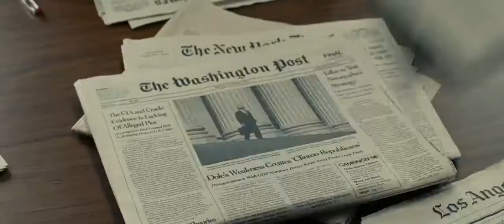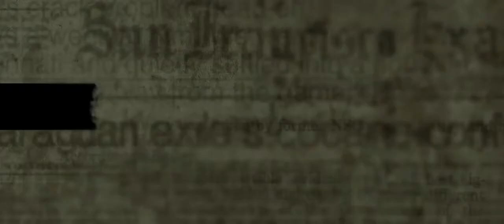Kill the Messenger - Official Trailer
A reporter becomes the target of a vicious smear campaign that drives him to the point of suicide after he exposes the CIA's role in arming Contra rebels in Nicaragua and importing cocaine into California. Based on the true story of journalist Gary Webb.

Director: Michael Cuesta
Writers: Peter Landesman (screenplay), Nick Schou (book)
Stars: Jeremy Renner, Rosemaire DeWitt, Michael Sheen, Andy Garcia, Ray Liotta, Andy Garcia, Barry Pepper, Mary Elizabeth Winstead, Paz Vega, Oliver Platt, Richard Schiff, Michael K. Williams